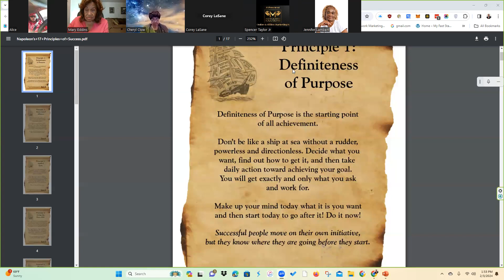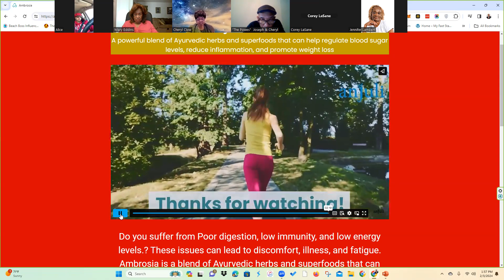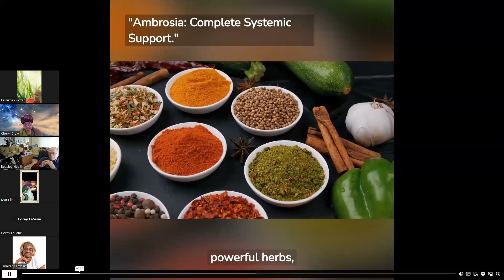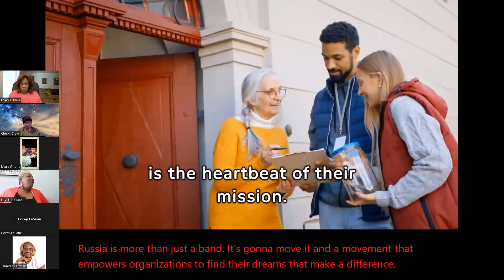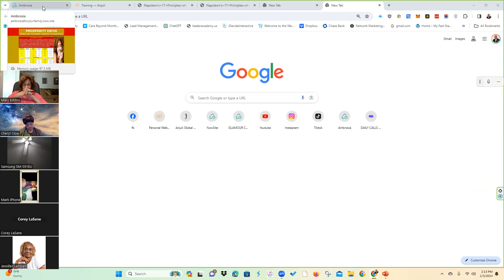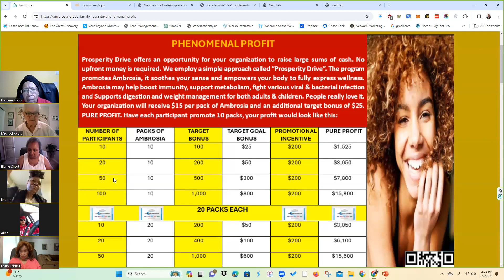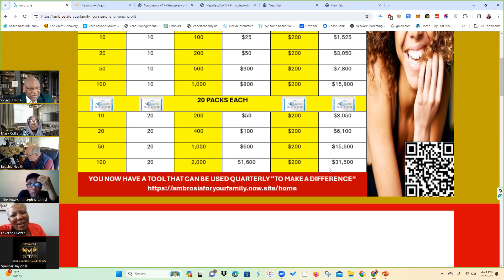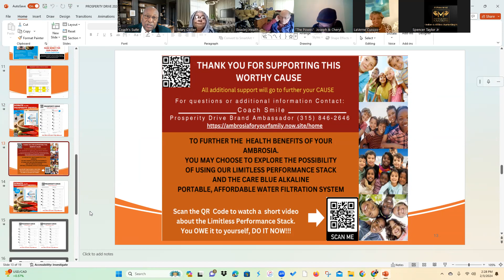Champions University Feb 03,2024